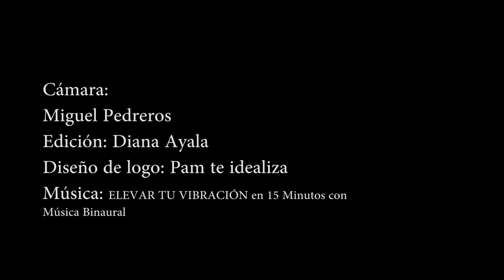Some Paintings (2016-2017) by Dimarc Ayala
Short video about some paintings by Dimarc Ayala in 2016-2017.

Dimarc Ayala is Artist and audiovisual director.
She is currently completing her Master's degree in Artistic Studies at the ASAB in the Arts Faculty of the Francisco José de Caldas District University.

She performs in different fields of Arts, such as Painting, Photography, video making and drawing, spinning her researching process with the creation of plastic work.

Artista plástica y realizadora audiovisual. Actualmente se encuentra finalizando la Maestría en estudios artísticos en la Facultad de artes ASAB de la Universidad Distrital Francisco José de Caldas.

Trabaja en diferentes medios tales como la pintura, la fotografía, el video y el dibujo hilando su proceso investigativo con la creación de obra plástica.